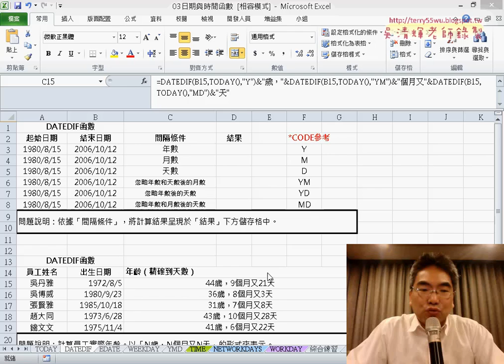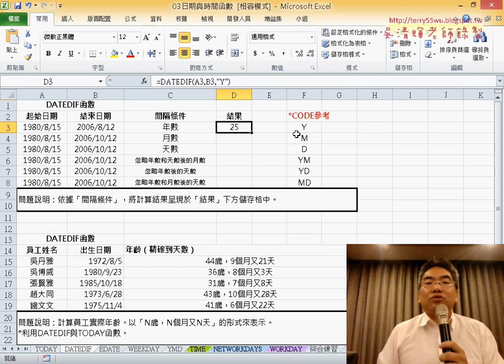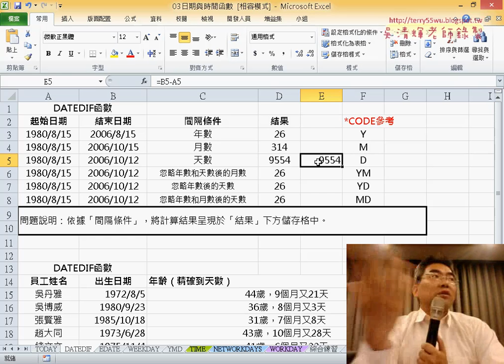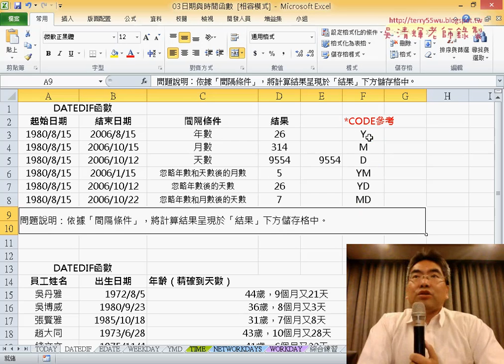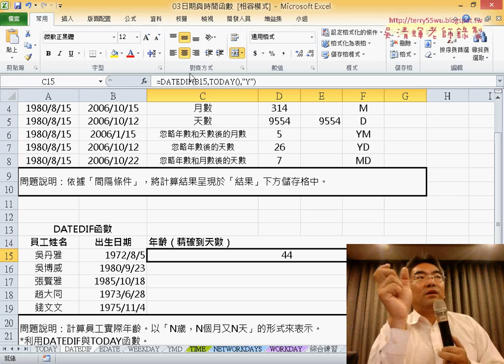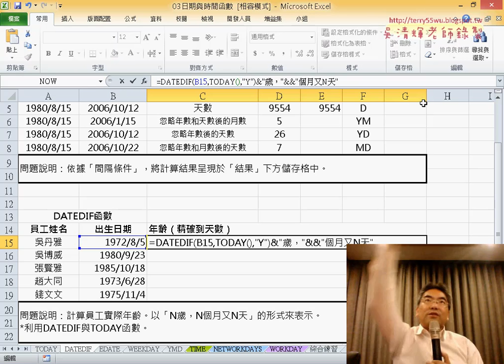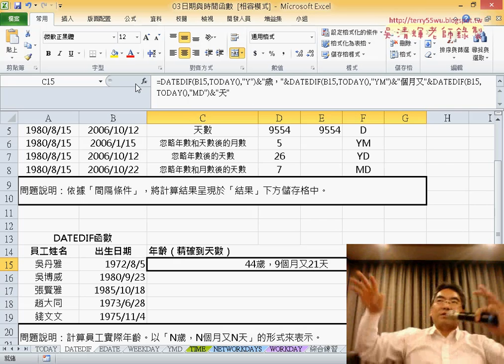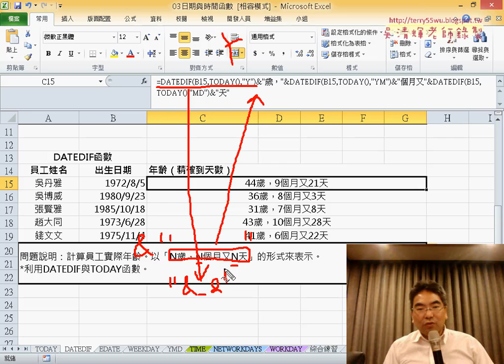08 用DATEDIF計算精確年齡